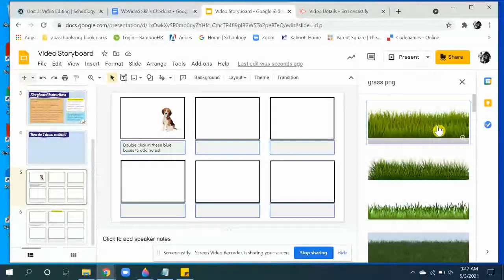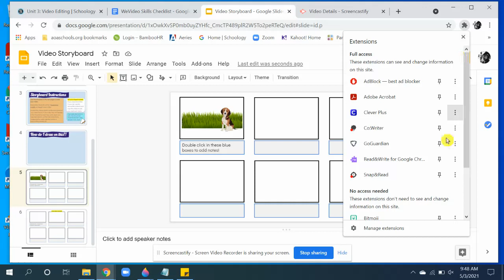Using "png" images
In Google Slides